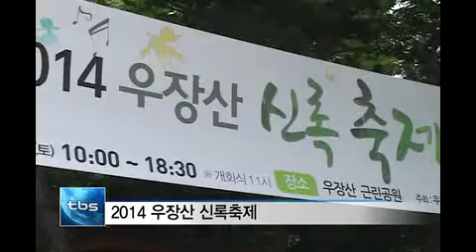[tbstv] 주민 화합의 장 우장산 신록축제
도심 속에도 동네마다 그리 멀지 않은 곳에서 산을 찾아볼 수 있죠. 덕분에 운동하러, 산책 삼아 등산 하시는 분들 많습니다. 강서구에서는 산을 그저 오르는 곳 이상의 공간으로 활용한 행사가 열렸습니다. 푸른 숲에서 주민 모두가 함께하는, '우장산 신록축제'를 소개합니다.